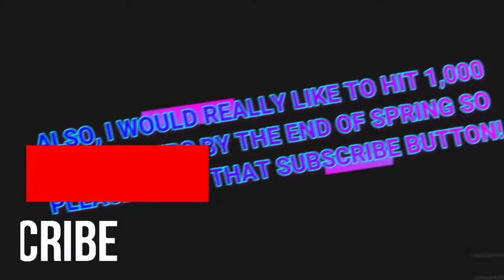NBA "Am I Watching NFL Football?" MOMENTS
These are some clips where it seems like the players were playing football on the court!